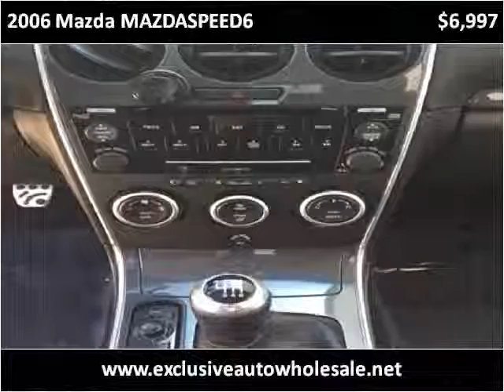2006 Mazda MAZDASPEED6 Used Cars Pelham AL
This 2006 Mazda MAZDASPEED6 is available from Exclusive Auto Wholesale.